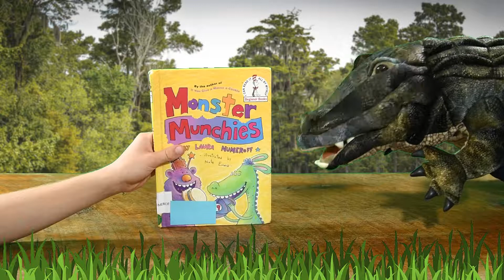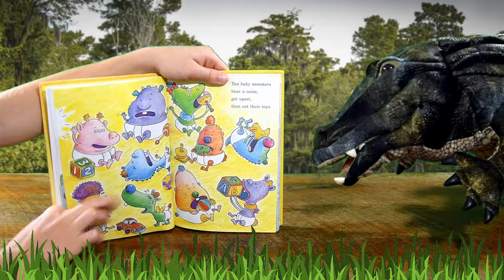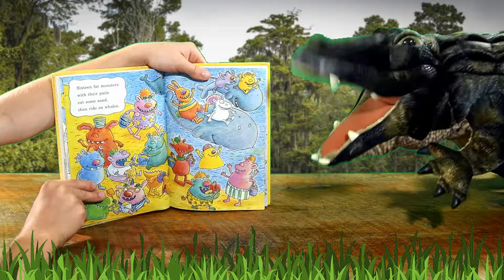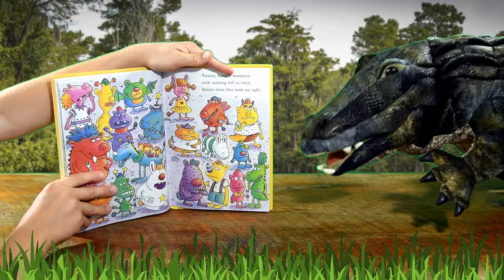Monster Munchies by Laura Numeroff - Read Aloud for Kids by Amos Alligator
'Monster Munchies' is another fine book that I'm going to bring to you.  Can't wait to read this funny story!  Let's go!